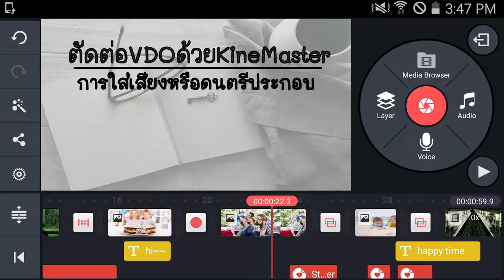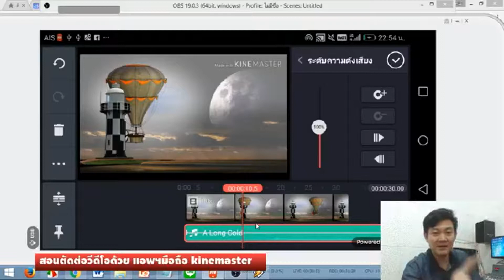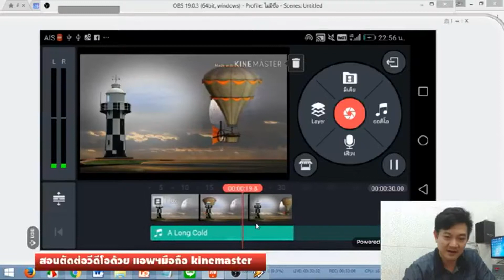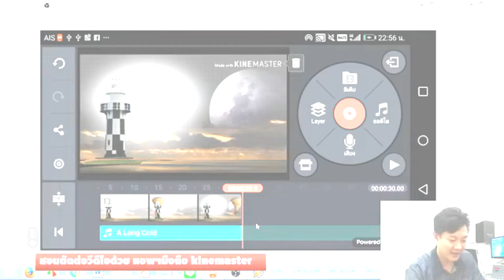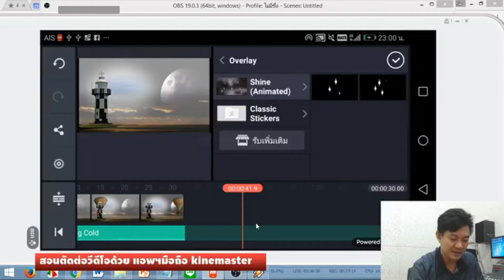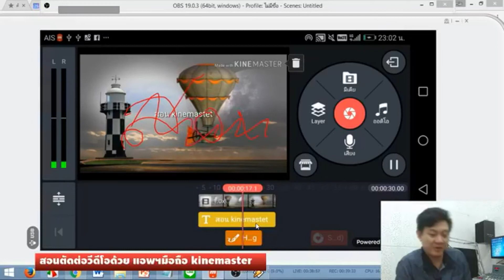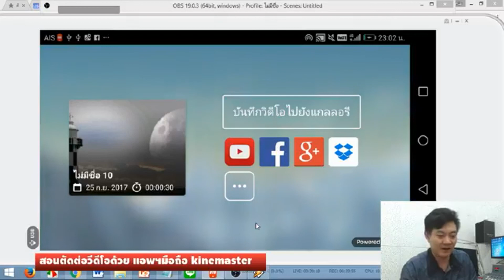MO4 6 Application Kine master | ขั้นตอนและเทคนิคการตัดต่อ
หลักสูตรการสร้างธุรกิจในยุคเศรษฐกิจดิจิทัล
BUSINESS FOR DIGITAL ECONOMY
สื่อการสอนนี้เปนสวนหนึ่งของโครงการ
"บริการความรู้เพื่อเพิ่มศักยภาพผู้ประกอบการ ด้านอีคอมเมิร์ซ"
และเผยแพรบนห้องเรียนออนไลน์ SMART MOOC (smartmooc.org)